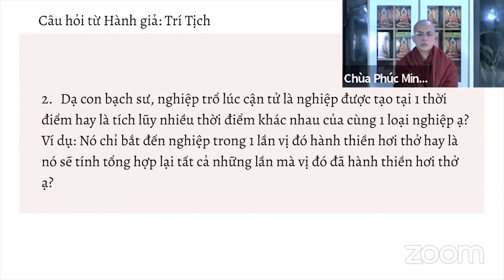Nghiệp trổ lúc cận tử là nghiệp như thế nào? | Sư Thanh Minh | Chùa Phúc Minh